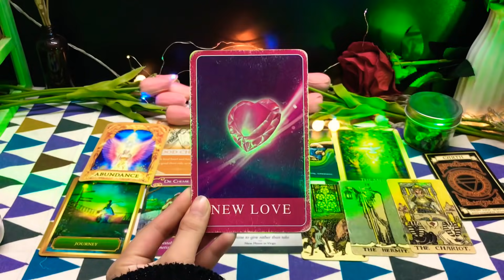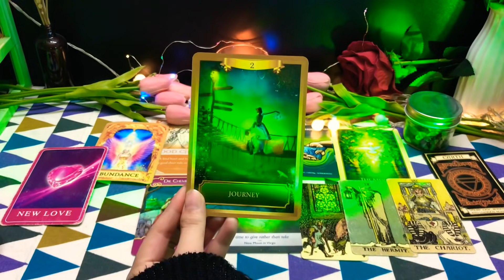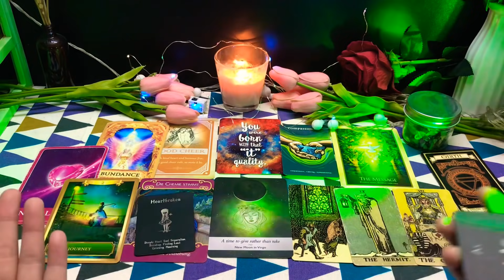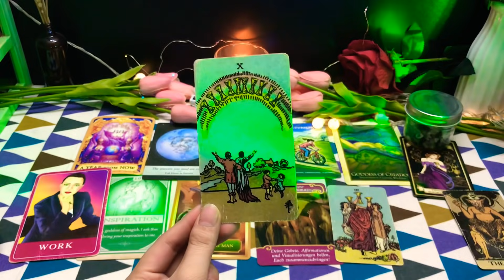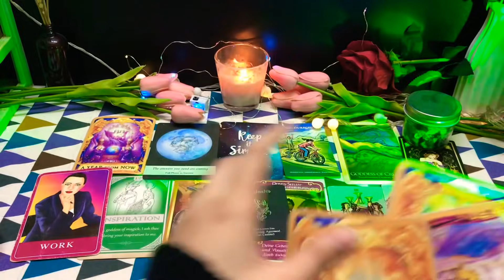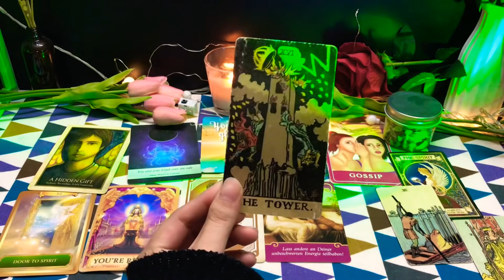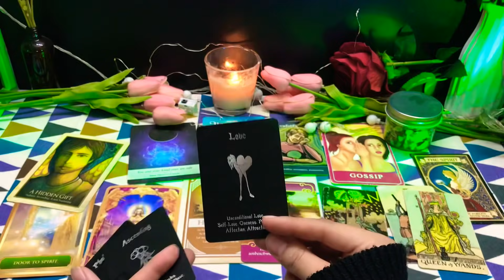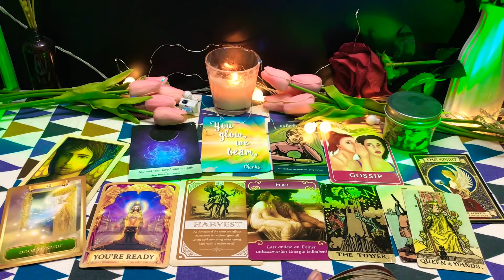Tarot/CHỌN 1 TỤ BÀI: BẠN CÓ NGƯỜI YÊU TRONG NĂM 2022 KHÔNG ?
00:00 intro
00:07 Chọn Tụ
01:07 Tụ 1
10:24 Tụ 2
21:59 Tụ 3
1. Chủ tài khoản: DUONG NGOC GIAO
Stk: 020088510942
Ngân hàng sacombank